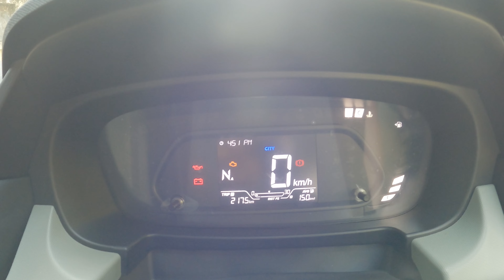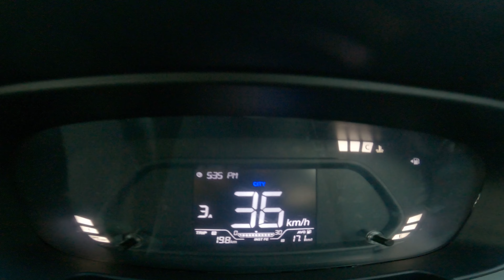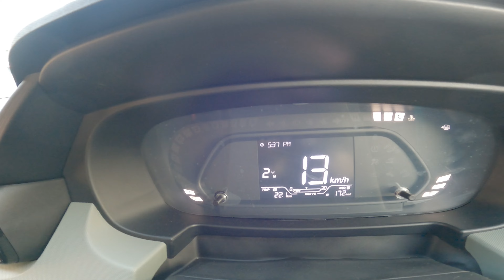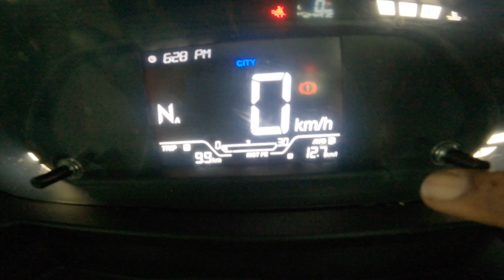🔥TATA punch adventure amt city mileage highway mileage Top speed